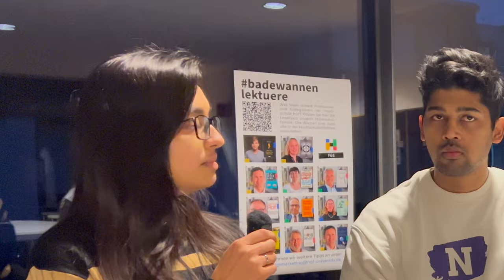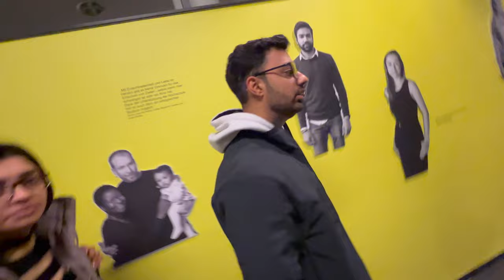MBA General Management from small town in Germany ? Hochschule hof, Study in Germany vlog